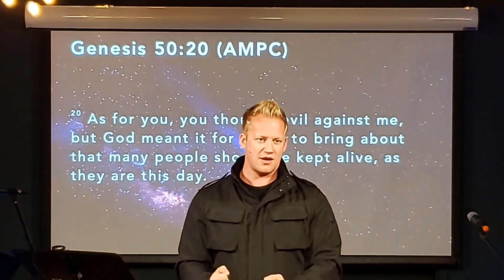God Is Epic